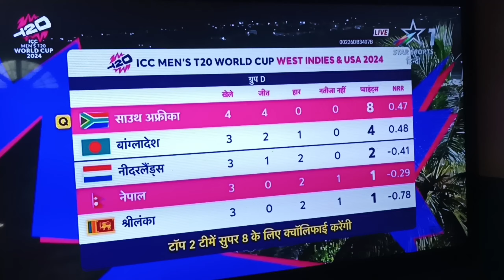Cricket T20 World Cup 2024 | Nepal Heart Break | Nepal Lost Against South Africa By Only 1 Run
Cricket T20 World Cup 2024 | Nepal Heart Break |  Nepal Lost Against South Africa By Only 1 Run | Cricket | South Africa Vs Nepal 🏏